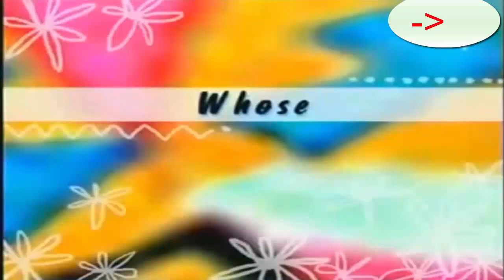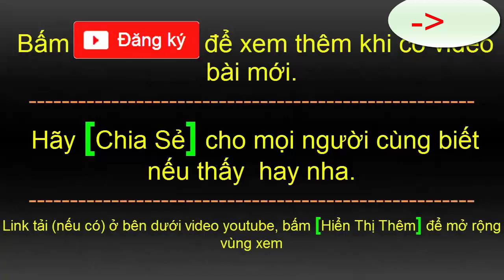Tiếng anh giao tiếp cơ bản bài 9-12, Tự học tiếng anh giao tiếp bằng video | part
00:01 Bài 9- What sports can you play
03:22 Bài 10- Use to
04:41 Bài 11- Weather (thời tiết)
05:46 Bài 12- Want (muốn)